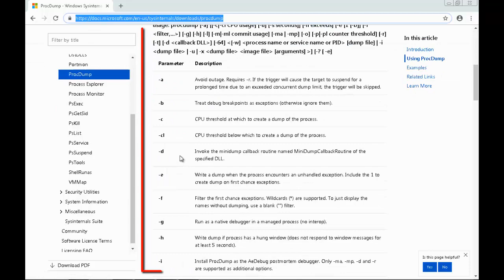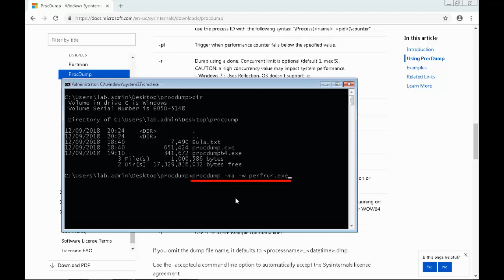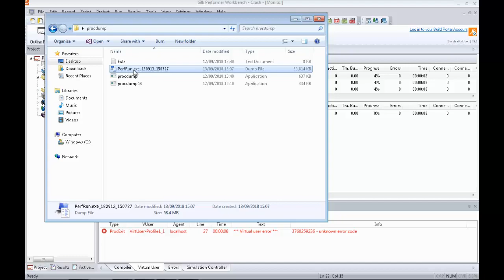Using Procdump to generate a crash dump file